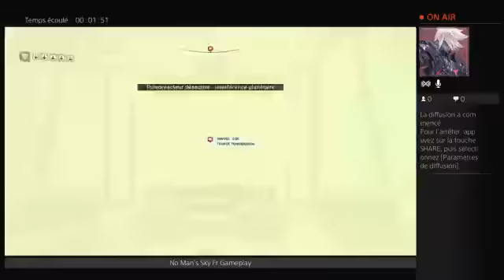No Man's Sky FR Gameplay (Part 1)